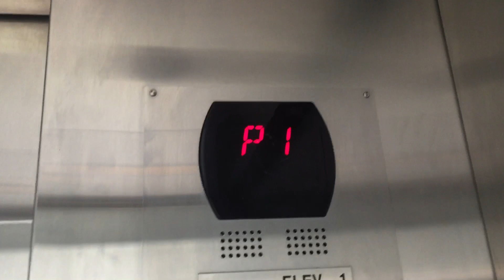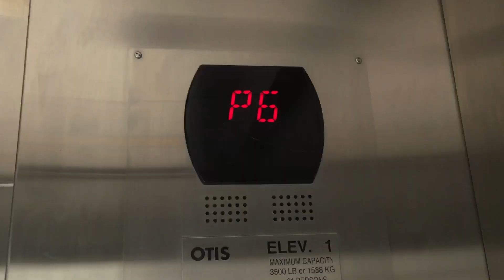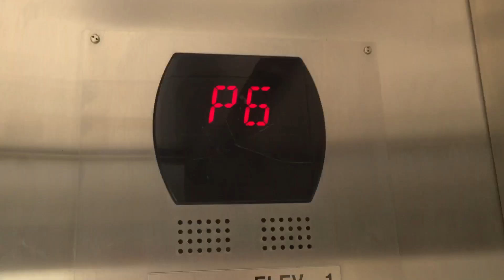Fast Otis Traction Scenic Elevators At The Buncombe County Parking Garage In Asheville NC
These are the fast Otis traction scenic elevators at the Buncombe County Parking Garage in Asheville NC. (350 FPM) for 7 floors.